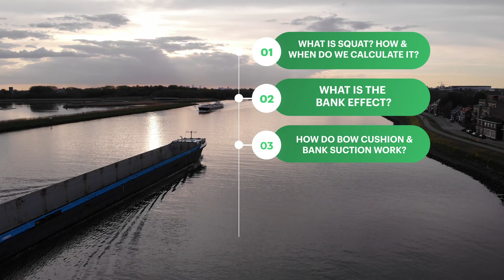Introduction to Shallow Water Effects Preview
The course will cover several crucial concepts, such as squat, bank effect, and ship interaction, and explain their impact on safe navigation.